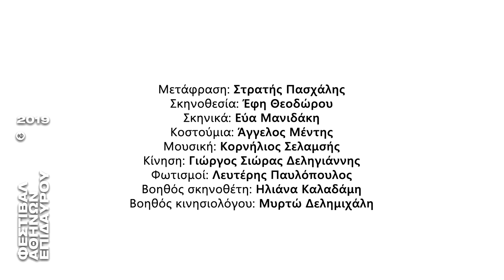"Φαίδρα" του Ρακίνα || Έφη Θεοδώρου || Μικρό Θέατρο Αρχαίας Επιδαύρου 2019